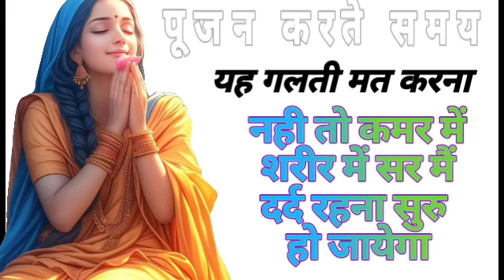पूजन करते समय यह गलती मत करना // नही तो कमर में सर में कंधो में दर्द रहना सुरु हो जायेगा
पैड ग्रुप ज्वाइन पर मंथ फीस 1150
अरदास चार्ज 2550
काट का हवन 17550
देवताओं का हवन 21550

youtube ke channel :-
Guru Gorakhnath
shiv goraksh
9 nath 84 sidh
sunny nath